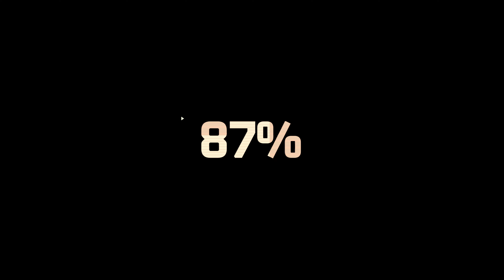Killjoy Highlights - Haven (Competitive) KDA 16/16/8